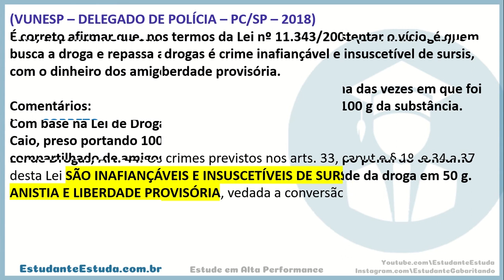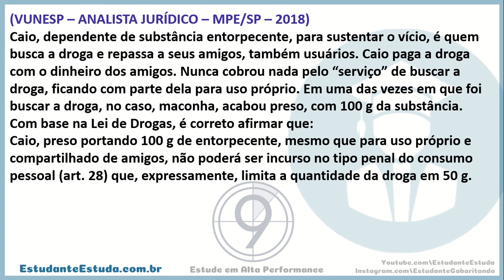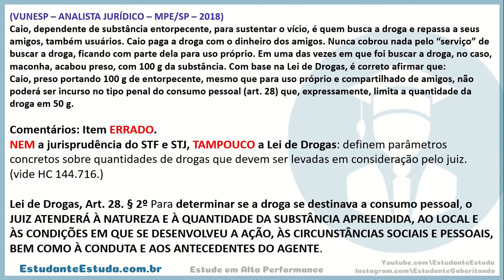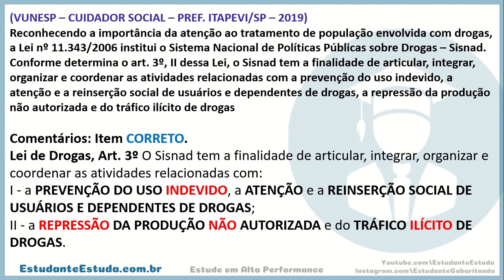#37 - Lei de Drogas, Lei nº 11.343 de 2006, QUESTÕES DE CONCURSO, DEPEN, PF, PRF